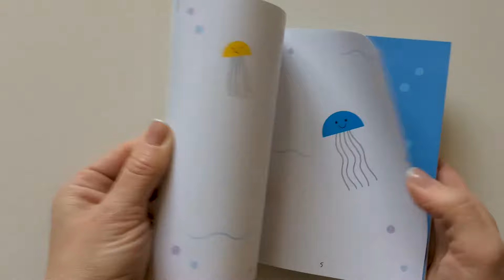Usborne minis Sticker Shapes Under the Sea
Create pufferfish, turtles, crabs, submarines and lots more using the multi-coloured stickers provided in this mini activity book, bursting with colourful underwater scenes to decorate. Part of a range of pocket-sized paperbacks perfect for journeys, rainy days and party bags.

“Rainy days, travel, school holidays or simply a day out... grab a handful of Usborne Minis and boredom will be banished in an instant!”
Pam Norfolk, Lancashire Evening Post